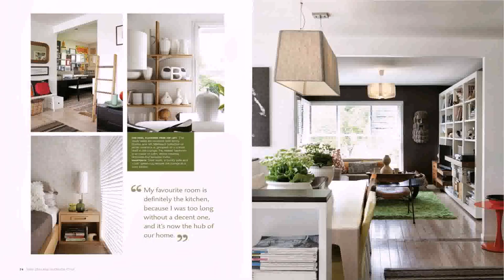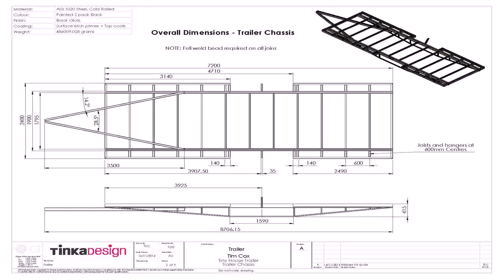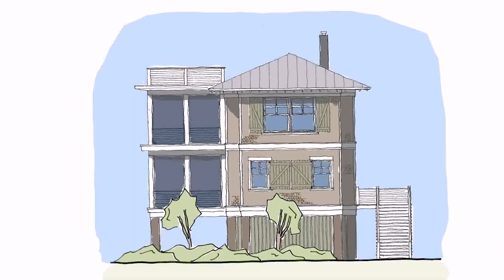Small Home Designs New Zealand (see description)